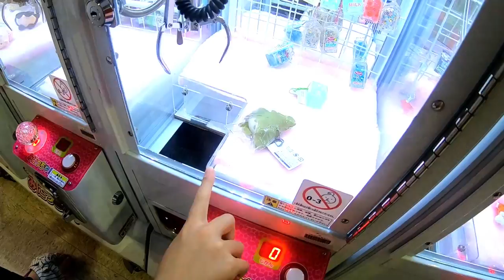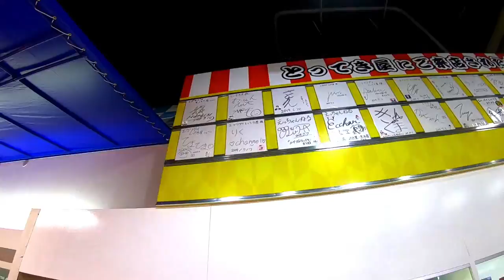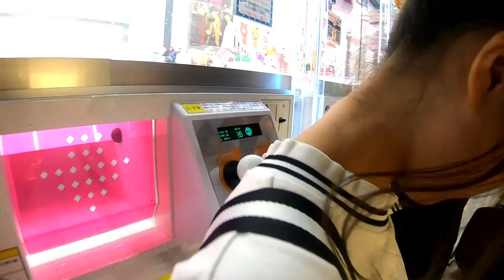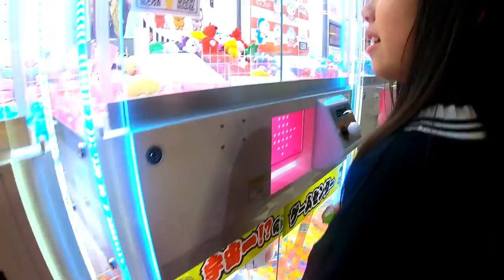【クレーンゲーム】姉妹1000円対決！したら信じがたい事実が判明…？？(ミニクレーンや２段式クレーンなど全部ＯＫ)【しほりみチャンネル】